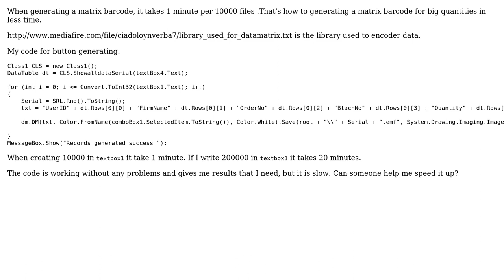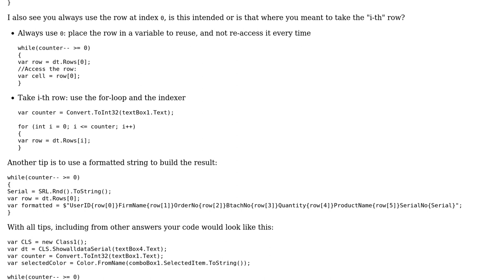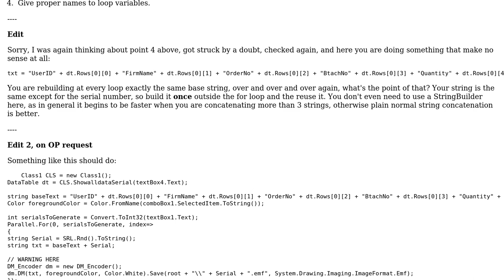Generate 10000 matrix barcodes (3 Solutions!!)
Generate 10000 matrix barcodes

With thanks & praise to God, and with thanks to the many people who have made this project possible! | Content (except music & images) licensed under CC BY-SA | Music | Images & others | With thanks to user motoDrizzt user Jamal user Denis user ahmed elbarbary user Abbas and the Stack Exchange Network Trademarks are property of their respective owners. You are responsible for your own actions.